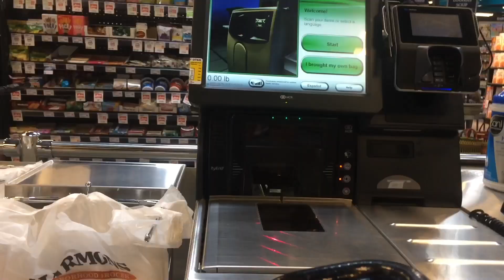Harmon’s Vlog | Second Vlog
Hey so this is me and my little sister being stupid at Harmon’s! Hope you enjoy!!
Musically: lily_huntsman
VSCO: lily-huntsman